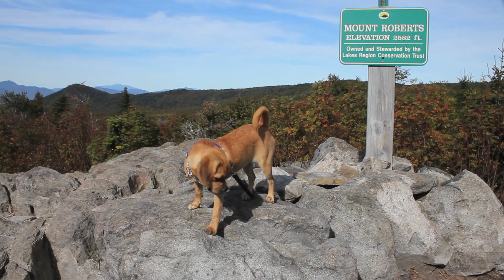Our House & Its Heart So Savage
Coming soon: 2 Medium 2 Trash! Also coming soon: a podcast!

A note on this video:

This video has no original sound. All of the sound was either created after-the-fact or constructed from the foley and effects library at audiomicro.com. All of the video was shot by me, and all of the sound is fake.